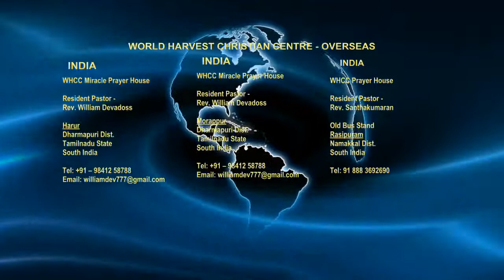Trailblaze With Pastor Wale Babatunde - Episode 11